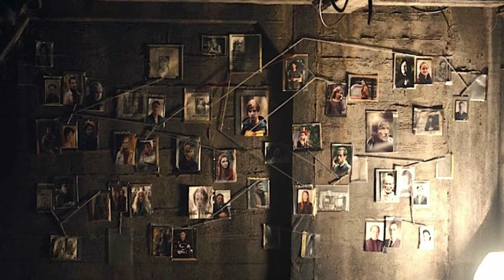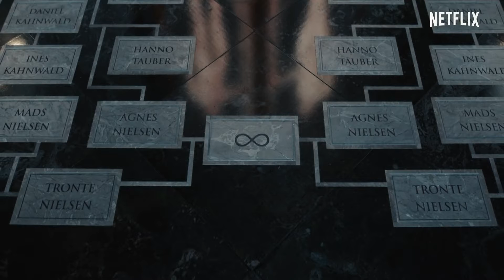Dark (Netflix) web series Review in Bengali | নেটফ্লিক্স ডার্ক ওয়েব সিরিজ রিভিউ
হলিউড,বলিউড ও টলিউডের এর কিছু দারুন সিনেমা ও টিভি সিরিজের রিভিউ পেতে আমাদের চ্যানেলটি ও ফেসবুক পেজ টি অবশ্যই ফলো করুন।